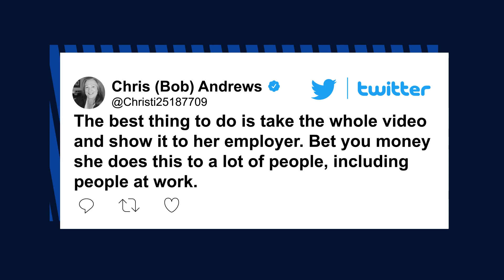NYC hospital worker on leave after allegedly trying to take black man’s bike in viral video | NYPost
The Bellevue Hospital employee was seen on video allegedly attempting to hijack a Citi Bike that a black man claimed he had already paid for has been placed on leave, NYC Health + Hospitals confirmed to The Post.

A clip of the explosive encounter has raked in more than 40 million views on social media after it was shared on Twitter on Saturday, with the health care network labeling it “disturbing.”

The woman’s lawyer has since produced a Citi Bike receipt showing she checked out a bike that was checked back in within one minute on the evening of May 12.

“We are aware of the video involving a health care provider off duty and away from the hospital campus. The incident in the video is disturbing,” a spokesperson for NYC Health + Hospitals said in a statement Tuesday.

“The provider is currently out on leave and will remain on leave pending a review,” the statement continued. The woman has denied wrongdoing.